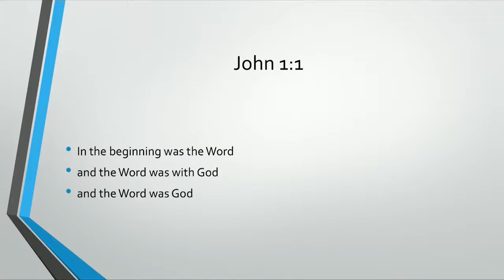Serie Bíblica II: Génesis I - Caos y Orden (Doblado)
Fuente Original: Biblical Series II: Genesis I: Chaos & Order

Encuentra el audio de este video en tu plataforma favorita de Podcasts como Jordan Peterson DOBLADO.

Este es un trabajo de amor. No soy intérprete ni locutora, lo notarán por mi fuerte dejo Limeño, los errores en la dicción, y otras fallas. Los videos de Peterson son tan largos que los debo hacer prácticamente en una sola toma, sin correcciones si no lo valen.  Aunque siempre intento que queden cada vez mejor.

Solo me es posible doblar videos de Jordan que ya cuenten con subtítulos, por lo que dependo de esa transcripción, tan buena o mala como sea.  Por suerte las traducciones son bastante buenas, e intento corregir pequeños errores en la marcha si me es posible.